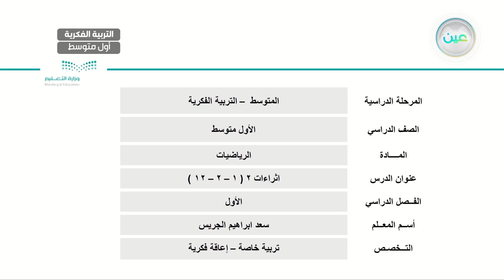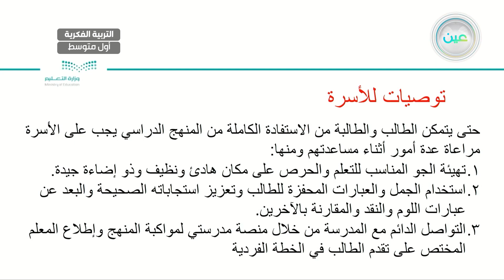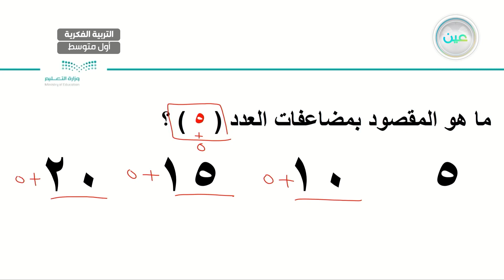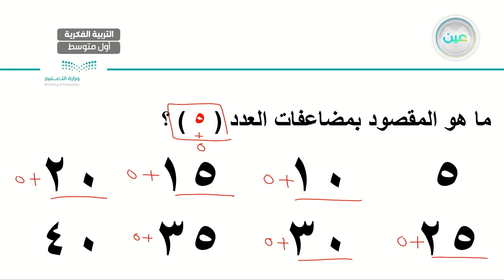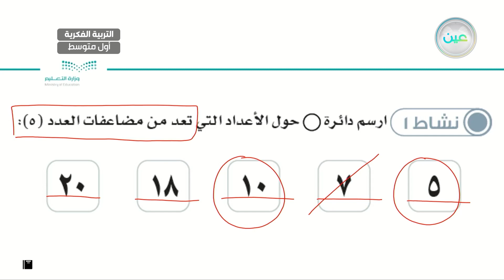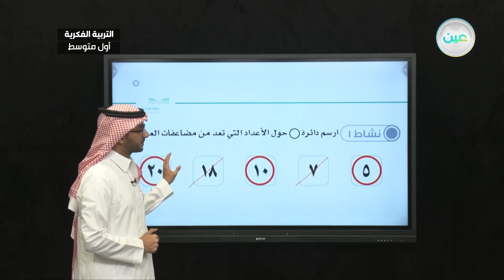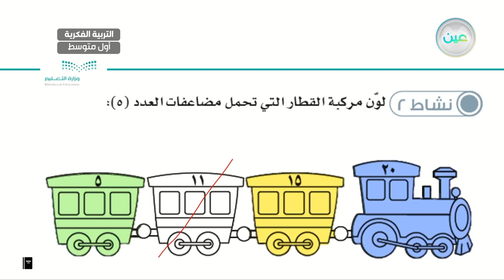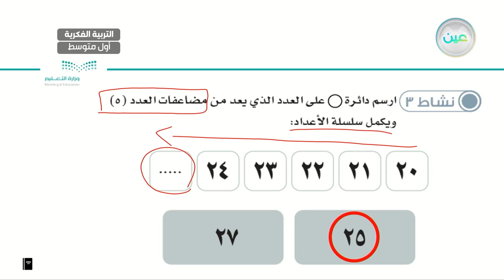اثراءات 2 - رياضيات - أول متوسط فكري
الحصة 1 - الأثنين - الأسبوع الثالث عشر - أول متوسط فكري